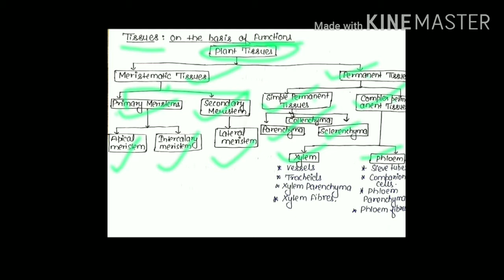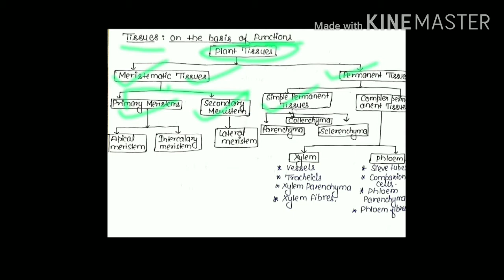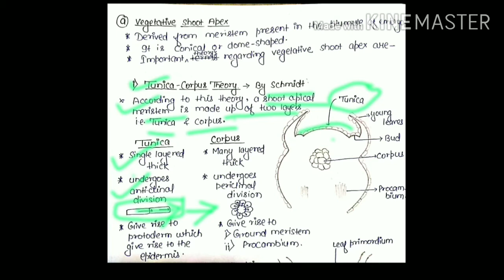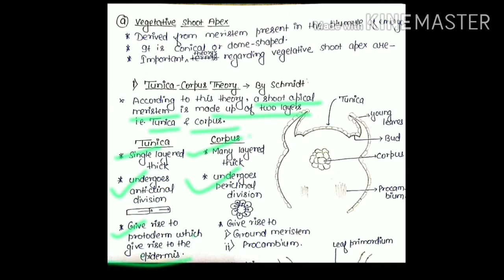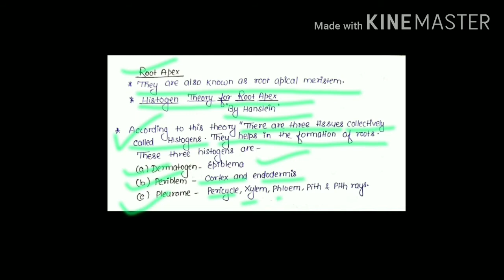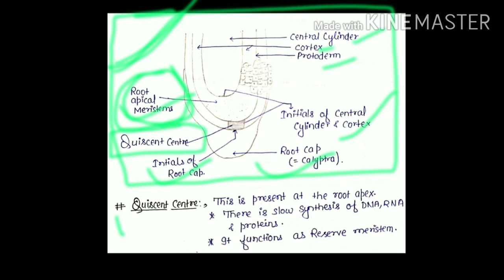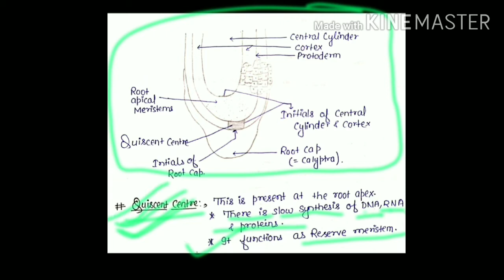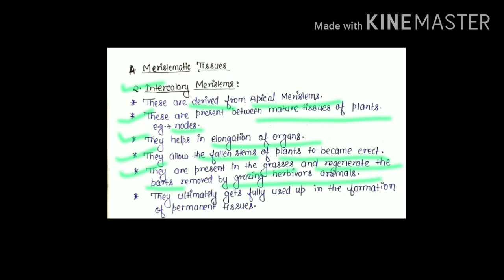Anatomy_of_flowering_plants(lecture-2)Plant_tissue_2nd_basis Botany Biology ELITE_Institute_Patna.